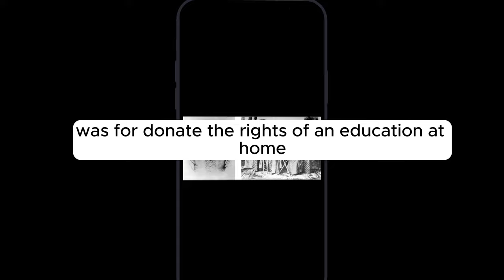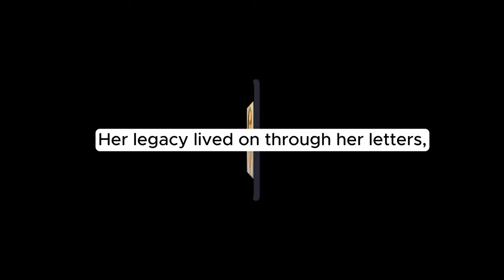Kartini Life Story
Raden Ajeng Kartini, known simply as Kartini, was an Indonesian national heroine and a pioneer for women's rights and education.